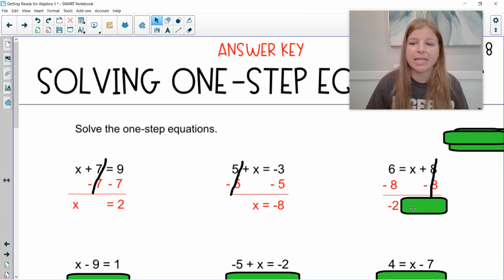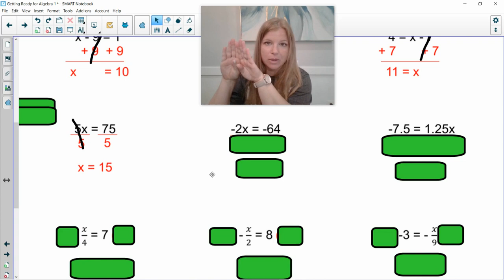Getting Ready for Algebra 1 - Part 8: Solving One Step Equations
Are you looking to get ready for Algebra 1?  I have everything you need to get ready!  Follow along in this 20 part series of videos to help you be prepared going into Algebra 1.

The topics include:

1.  Variables and Expressions
2.  Order of Operations
3.  Number Properties
4.  Evaluating Expressions
5.  Adding and Subtracting Fractions
6.  Multiplying and Dividing Fractions
7.  Combining Like Terms
8.  Solving One-Step Equations (this video!)
9.  Solving Two-Step Equations
10.  Ratios
11.  Solving Proportions
12.  Graphing Inequalities on a Number Line
13.  The Coordinate Plane
14.  Graphing by Making a Table
15.  Slope an y-intercept of a Linear Equation
16.  Basic Exponent Rules
17.  Sequences and Patterns
18.  Calculating Perimeter
19.  Calculating Area
20.  Perfect Square Numbers

Want a digital copy of the problems shown in the videos?

Want a paperback copy (workbook style) of the problems shown in the video?

Follow me for more great math content!
Quizlet: @yakubovmath
Teachers Pay Teachers:  @iteachalgebra